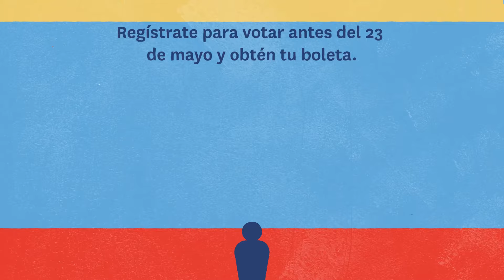Vota con tiempo, vota por correo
Encuentra más información en LAVOTE.GOV